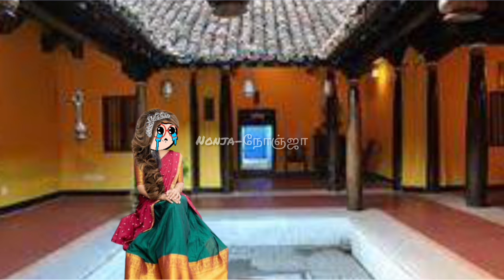‼️🤬பூமாரி பத்தி நெனச்சாலே😤கடுப்பா வருது😡nonja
Welcome To NONJA. The World OF CARTOON SERIALS IN TAMIL.

Reality comes under cartoon character ♥️